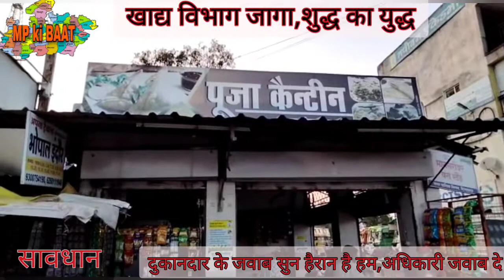पोल-खोल..मिठाई की दुकान के हाल-बेहाल, नही मालूम नियम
दुकानदारों के जवाब ऐसे की सुनकर हंसी आ जाए देखिए पूरी खबर